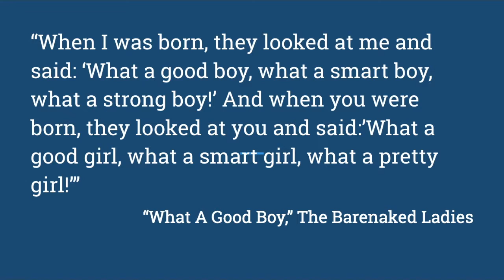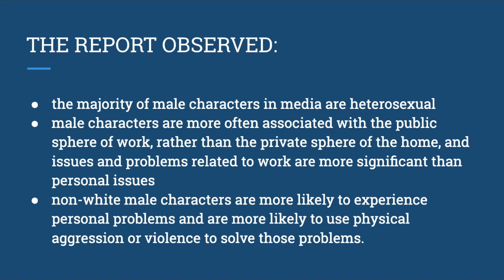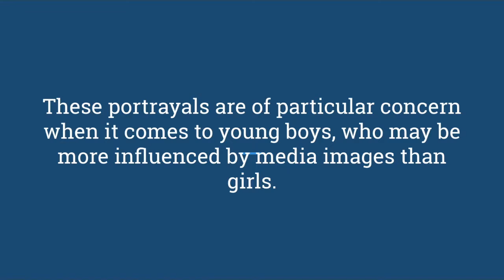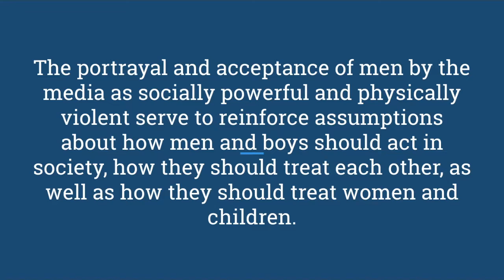Media Literacy Resource: Men and Masculinity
References
[1] Earp, Jeremy and Jackson Katz. Tough Guise: Violence, Media & the Crisis in Masculinity (study guide). Media Education Foundation, 1999.
[2] Boys to Men: Media Messages About Masculinity. Children Now, 1999.
[3] Gotz, Maya. Girls and Boys on Television. International Central Institute for Youth and Educational Television, 2008.
[4] Götz, Maya and Dafna Lemish. Media and the make-believe worlds of boys and girls. Televizion,  No. 1, 2008.